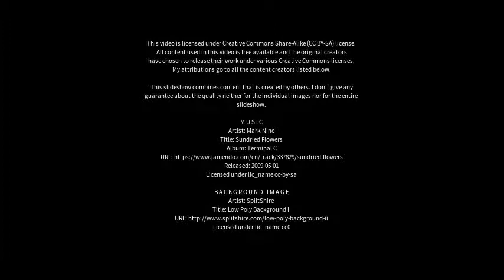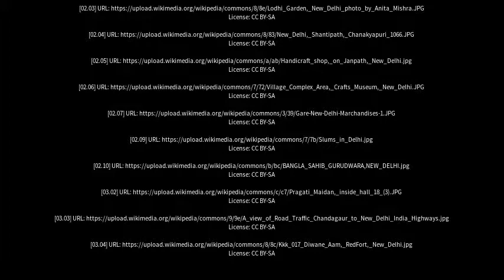Best places to visit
Best places to visit - New Delhi (India) Best places to visit - Slideshows from all over the world - City trips, nature pictures, etc.